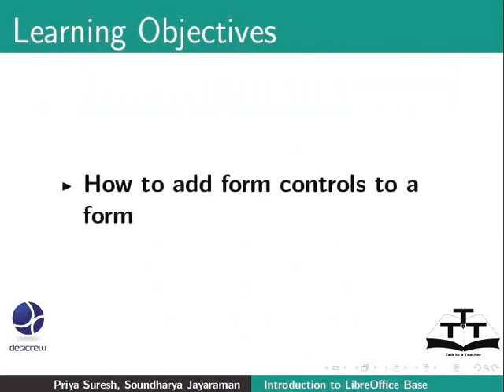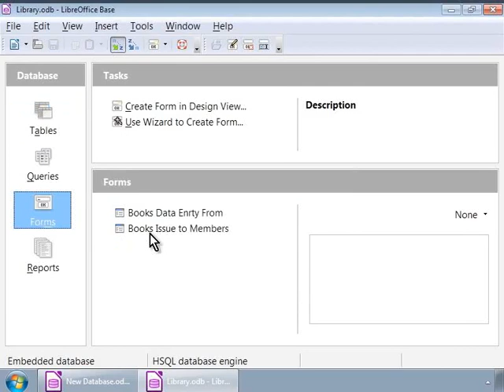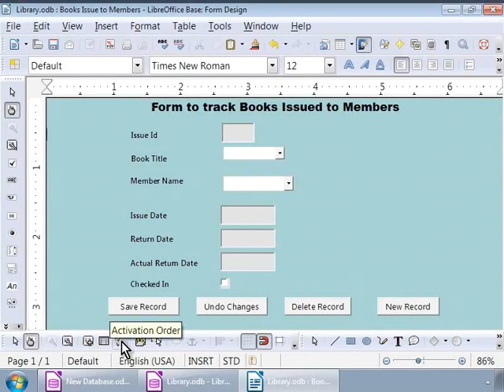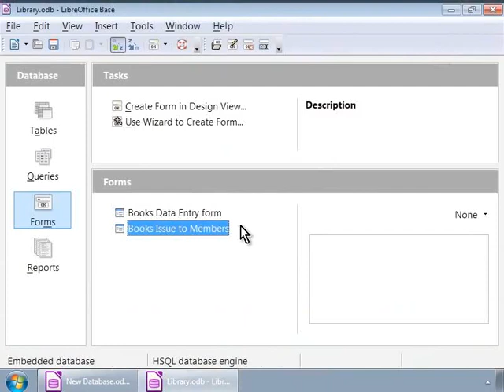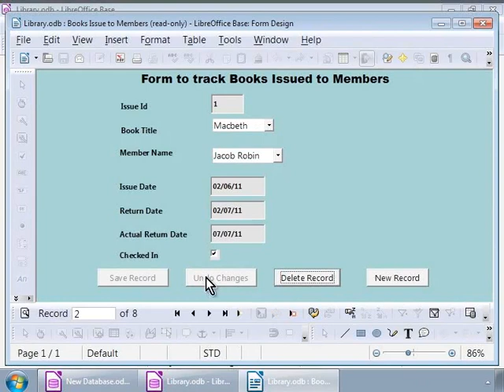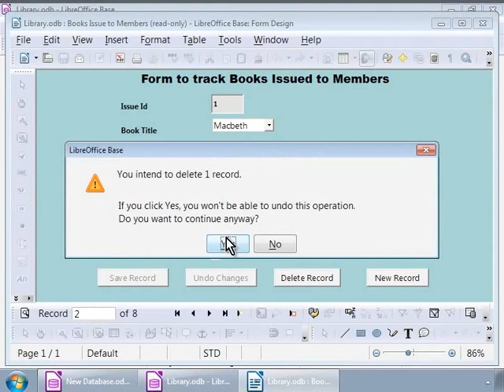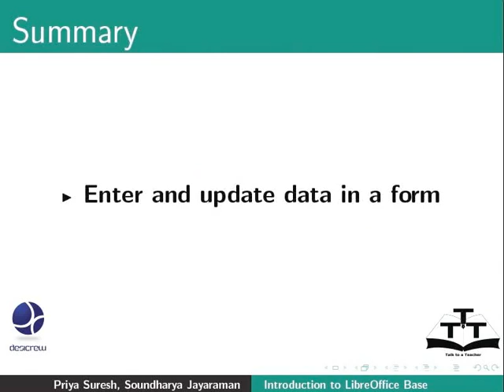Enter and update data in a form - Nepali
एउटा फर्ममा डाटा इन्टर र अपडेट गर्ने